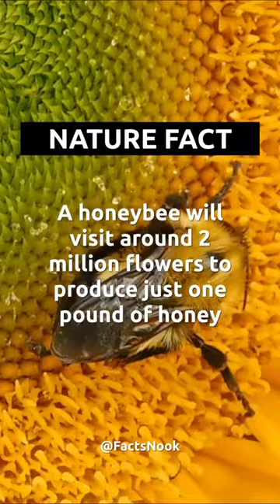Nature's Delicate Journey: Unraveling the Honeybee's Secret